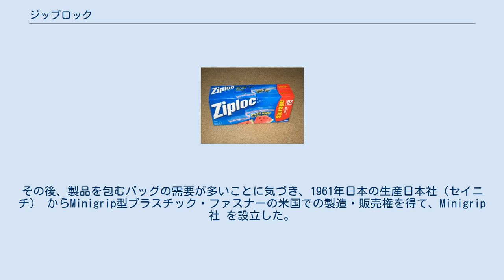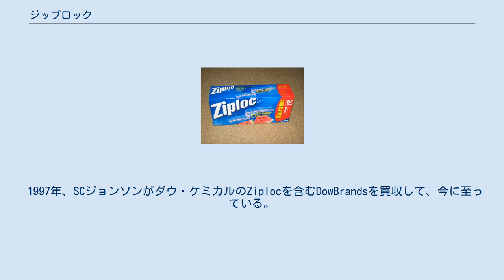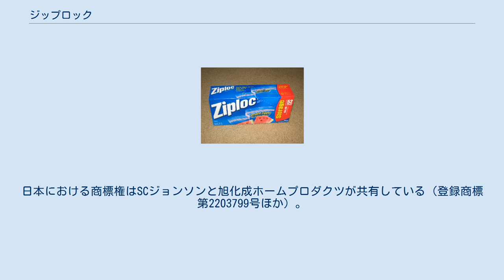ジップロック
ジップロック（英語: Ziploc）は、SCジョンソンが製造・販売するファスナー付きのプラスチック・バッグ。
食料保存袋として広く使われている。
日本では旭化成ホームプロダクツが販売している。
 1951年Flexigrip, Inc.が創立されて、Borge Madisonの技術を使ってプラスチック・ファスナーを、おもにルースリーフ・バインダーやブリーフケースの中身用に開発・販売していた。
その後、製品を包むバッグの需要が多いことに気づき、1961年日本の生産日本社（セイニチ） からMinigrip型プラスチック・ファスナーの米国での製造・販売権を得て、Minigrip社 を設立した。
1964年にはMinigrip社はダウ・ケミカル社と食料品用（スーパーマーケット向け）の製品の全米独占的ライセンスでの製造・販売に乗り出して、これは大成功となった。
 1968年、Ziplocブランドが立ち上げられ、テストマーケットされた。
その後、ダウ・ケミカルはプラスチック・バッグの生産のスピードを改良してより安い材料を提供した。
 1978年、Minigrip社はSignode, Inc に買われて、その子会社となった。
1986年、Signodeとダウ・ケミカルはZip-Pak社 を設立。
1991年には、 ITW社（イリノイ・ツール・ワークス）がダウ・ケミカルのZip-Pak持ち株を買ったので、Zip-PakはITWの完全子会社となった。
 1997年、SCジョンソンがダウ・ケミカルのZiplocを含むDowBrandsを買収して、今に至っている。
買い値は13 - 17億ドルと言われている。
 日本では当初ライオンが販売権を保有していたが、1996年に旭化成に販売権が移行し、現在は旭化成ホームプロダクツが販売している。
日本における商標権はSCジョンソンと旭化成ホームプロダクツが共有している（登録商標第2203799号ほか）。